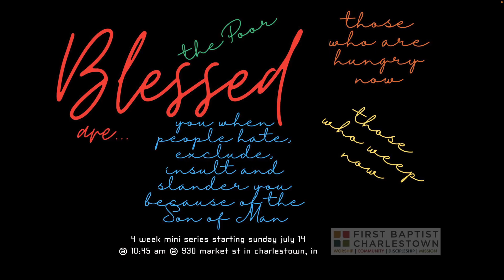Blessed are you who are hungry.